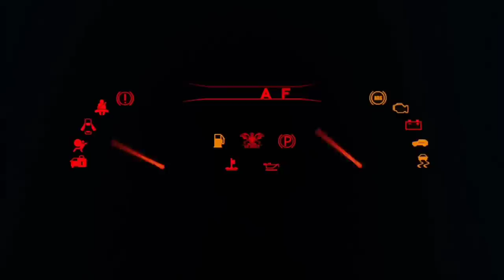BIZ KUTGAN KUNLAR KELDI YANGI MASHINA NARXLlAR